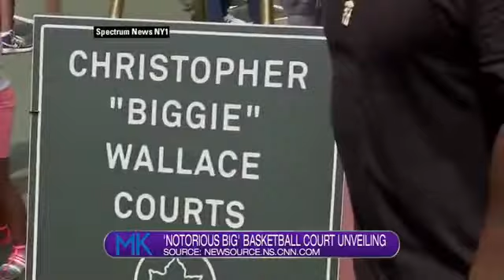Kid Creole, Vin Diesel, and more on What's Poppin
Check out this video for today's entertainment news!